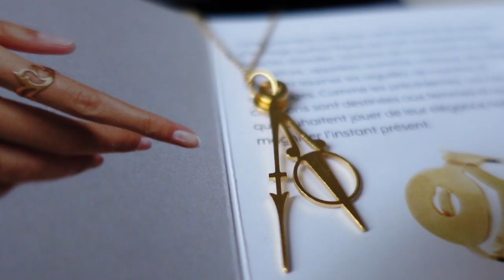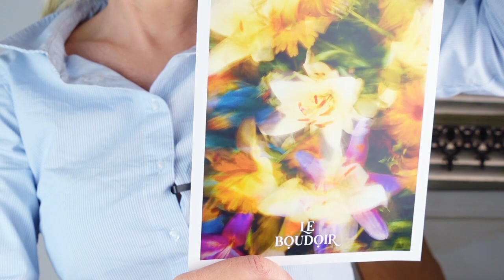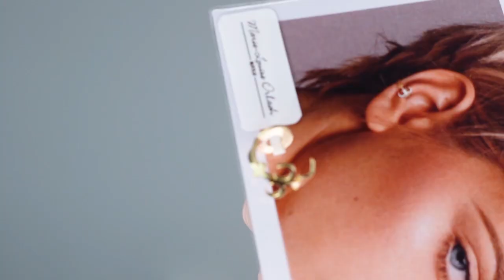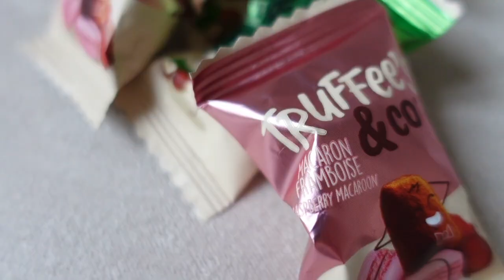BOX LE BOUDOIR MARS 2023